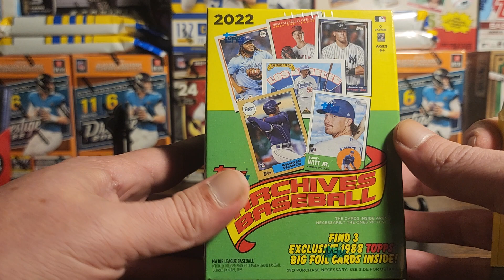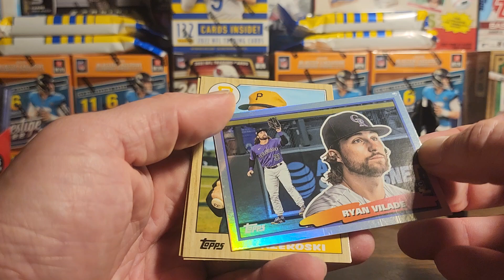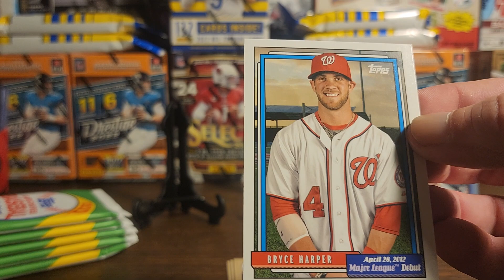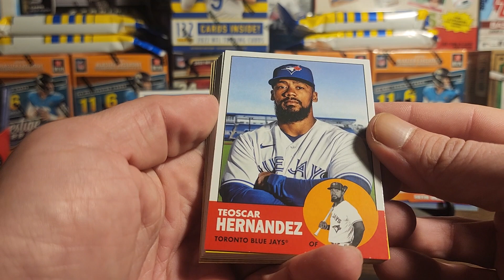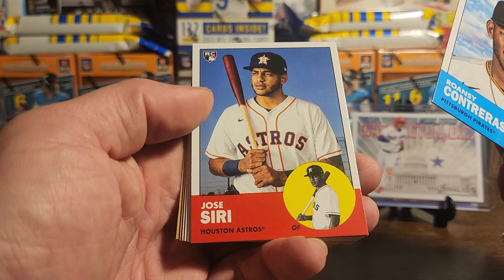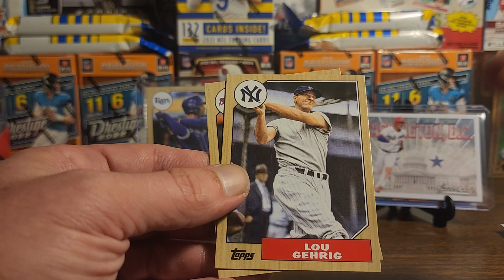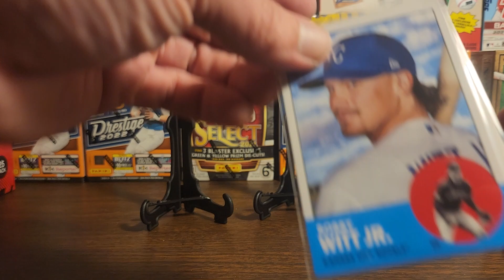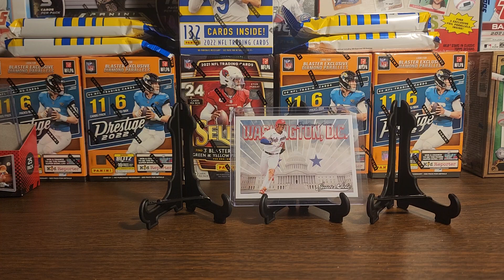2022 Topps Archives Blaster #2! Great stuff! Soto!! Whitt! Wander!